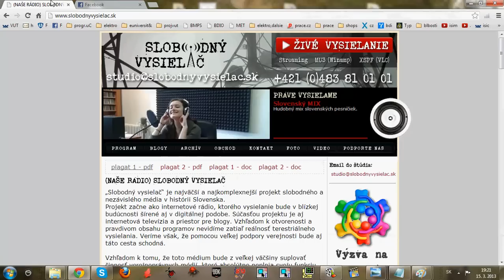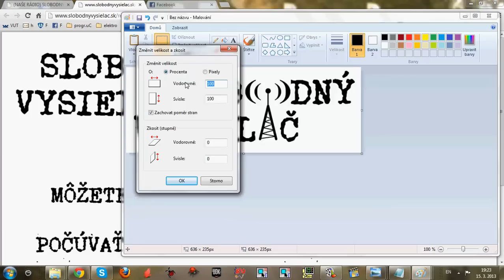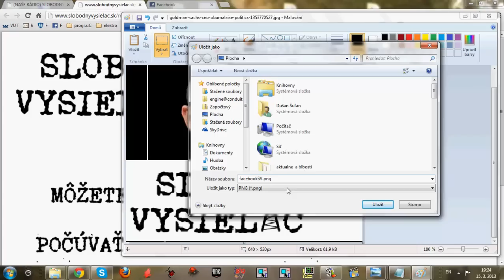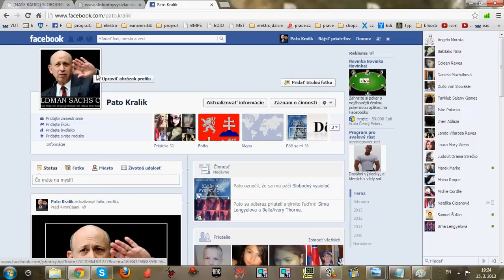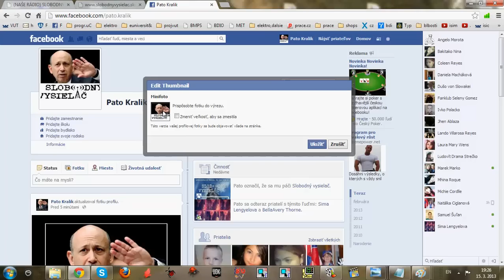Ako podporiť Slobodny vysielač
Dávam sem jednoduchý návod ako podporiť Slobodný vysielač.Hudba je podla mojho gusta a  k videu sa moc nehodí tak si ju možte vypnuť.Prosím komentujte, dajte mi zpetnú vezbu.